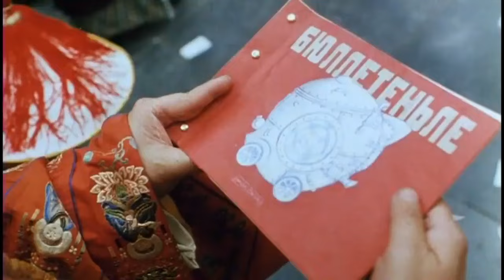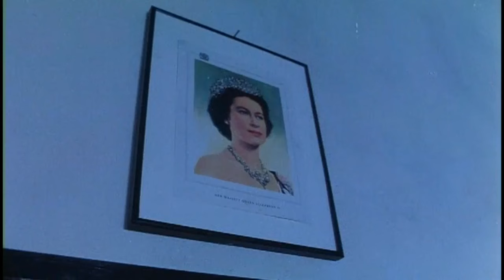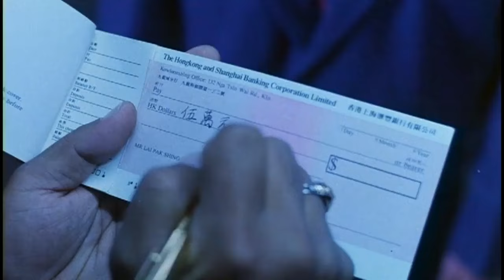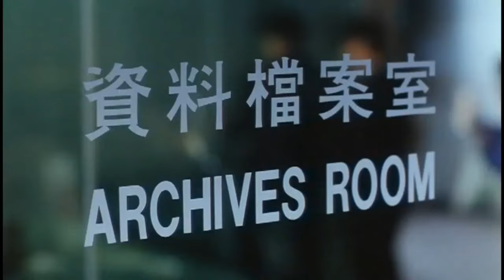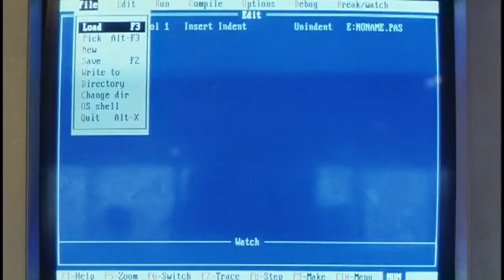正牌韦小宝之奉旨沟女 国语 梁朝伟 吴雪雯 张卫健主演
《正牌韦小宝之奉旨沟女》是由柯受良执导，梁朝伟、张卫健、叶玉卿主演的香港喜剧电影。
康熙（汤镇业饰）病重，国师求法得知真命皇后尚未出现，致令龙体违和，唯今之计是命人去未来寻得真凤皇后与康熙匹配，皇上方能得救，此任务交予韦小宝（梁朝伟饰）执行，小宝遂乘坐罗刹国之高科技结晶——穿梭古今无敌浑天轮误到一九九三年的香港，并结识市井之徒亚超（张卫健饰），两人成为好友；另一方面，小宝认识小学教师阿霞（吴雪雯饰），对其渐生情愫，但此时建宁公主（叶玉卿饰）双儿来到现代寻夫，引起连串趣事，再加上吴三桂派手下追杀小宝，以阻止他寻找皇后，小宝面对种种问题，如何决断呢？

欢迎访问CSK娱乐的官方 youtube 频道, CSK娱乐为大家爆料中国娱乐圈里的点点滴滴, 影视明星的各种现状。希望世界各地粉丝关注最新的更新!

Welcome to the official youtube channel of CSK Entertainment. CSK Entertainment broke the news of the Chinese entertainment industry. I hope fans around the world pay attention to the latest updates!